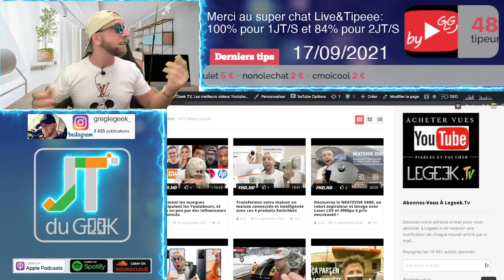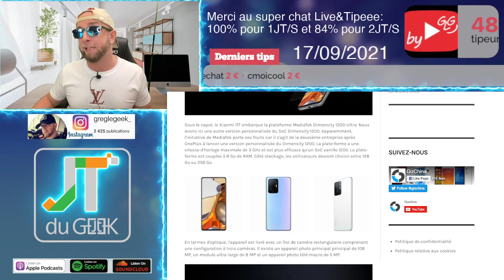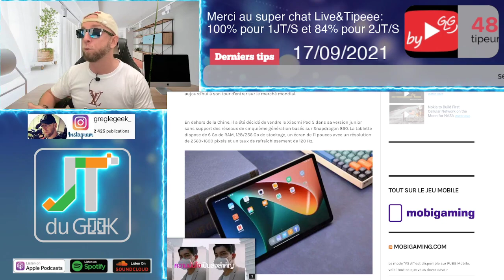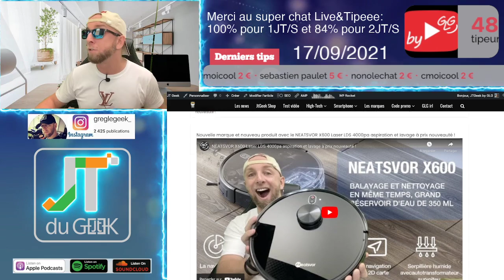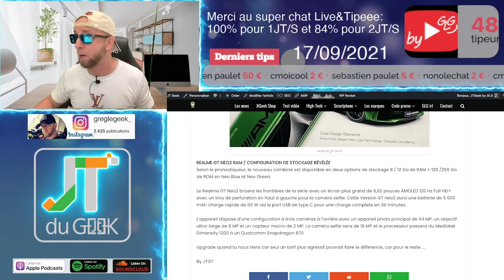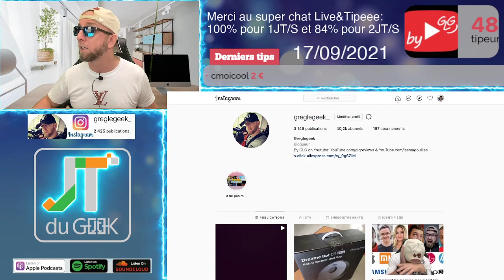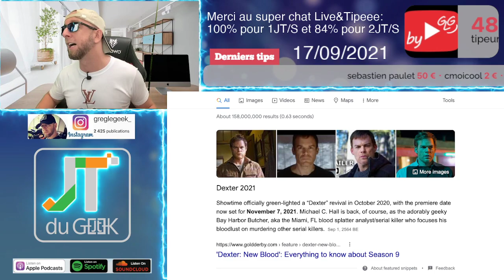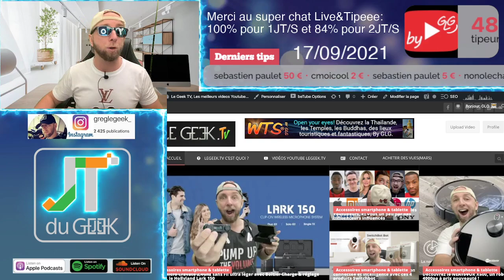Debrief XIAOMI 11T, 11T PRO, XIAOMI 11 LITE 5G NE et Mi Pad 5, Gopro hero 10,Dexter 2021 is back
By GLG